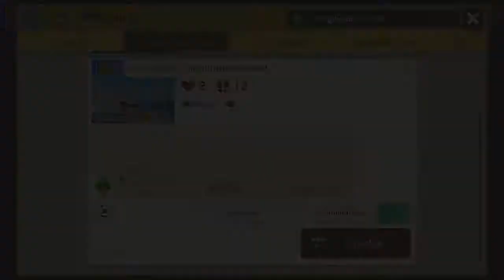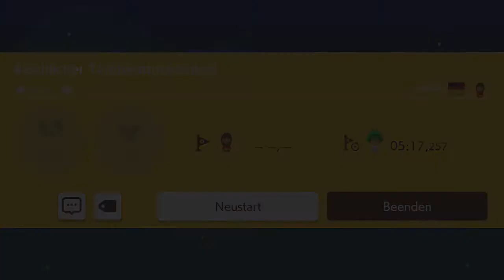Super Mario Maker 2 - Reichlicher Temperaturwechsel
Ersteller: NinGG